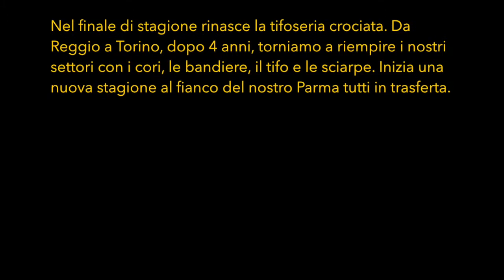Boys Parma 1977